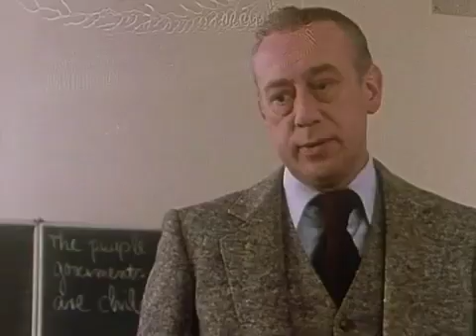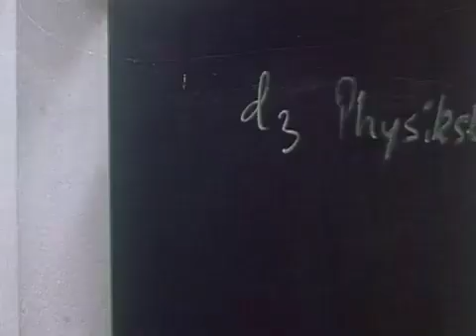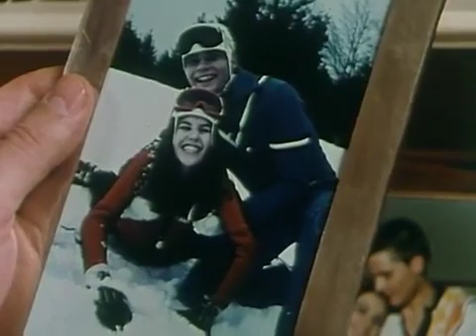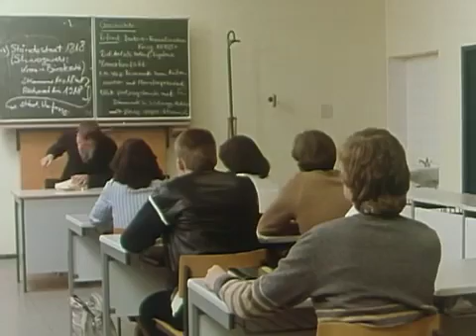Derrick 44: Steins Tochter (Staffel 5, Folge 44)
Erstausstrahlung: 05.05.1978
Regie: Wolfgang Becker

Die Aufklärung des Mordes an einem jungen Mann, Mitbesitzer einer Diskothek, beschäftigt Oberinspektor Derrick in seinem heutigen Kriminalfall. Allabendlich, so erfährt Derrick am Tatort, hatte Alexander Bork seine 19-Jährige Verlobte Cosima nach Hause begleitet. Auch in dieser Nacht brachte er sie in seinem Sportwagen bis vor ihr Elternhaus. Als er gerade im Begriff war, das Gartentor zu öffnen, fielen plötzlich zwei Schüsse. Schwer verletzt brach Alexander Bork zusammen. Vergeblich bemühte sich ein Notarzt um das Leben des tödlich Getroffenen. Aus Derricks vorläufiger Sicht deutet alles darauf hin, als stecke hinter dem tragischen Vorfall ein aus Eifersucht begangener Mord. Die Oberschülerin Cosima Stein nämlich hatte sich erst vor kurzem von ihrem bisherigen Freund, ihrem Klassenkameraden Heinz Betzky, getrennt. Ins Zwielicht gerät auch Borks geschäftlicher Teilhaber Pohlmann, der aus dem Tod seines Kompagnons allzu offensichtlich persönlichen Nutzen zieht...

Darsteller:
Katerina Jacob (Cosima Stein)
Thomas Holtzmann (Oswald Stein)
Markus Boysen (Heinz Betzky)
Stephan Schwartz (Schlobach)
Henning Gissel (Hinz)
Hartmut Becker (Alexander Bork)
Hans Zander (Pohlmann)
Karl-Heinz Maslo (Bings)
Eckhard Heise (Lutter)
Hannes Gromball
und andere

Produktionsstab:
Titelmusik: Les Humphries
Kamera: Heinz Hölscher & Hartwig Schmipff
Ton: Ludwig Langecker
Schnitt: Ilse Wilken
Regie-Assistenz: Cornelia Rohe
Aufnahmeleitung: Hartmut Koldewey & André K. Eismann
Kostüme: Paul Seltenhammer
Szenenbild: Wolf Englert & Margret Finger
Produktionsleitung: Dieter Nobbe
Herstellungsleitung: Gustl Gotzler
Redaktion: Claus Legal
Produzent: Helmut Ringelmann